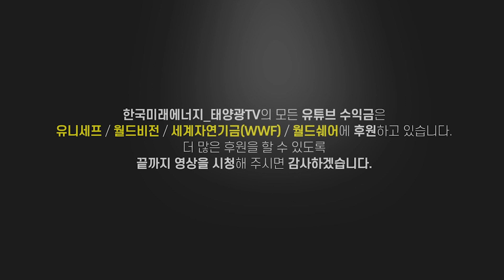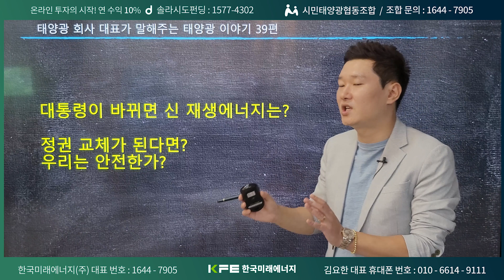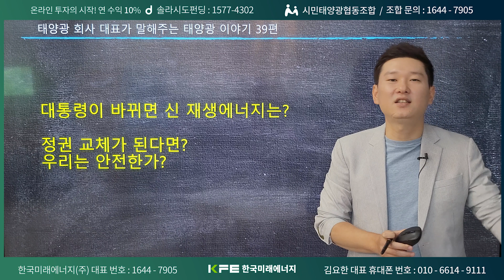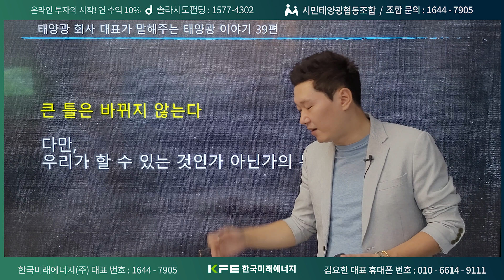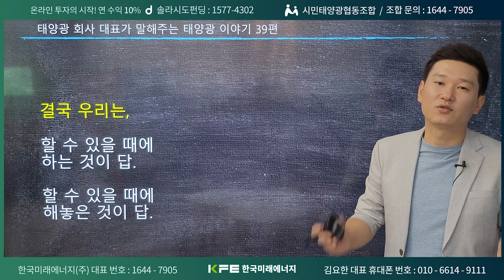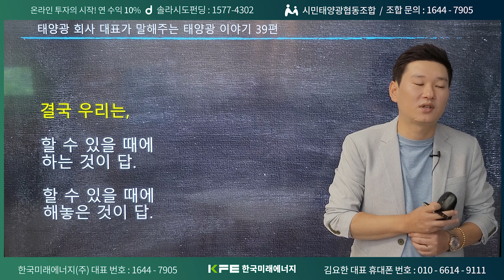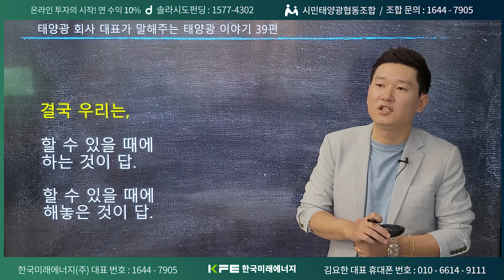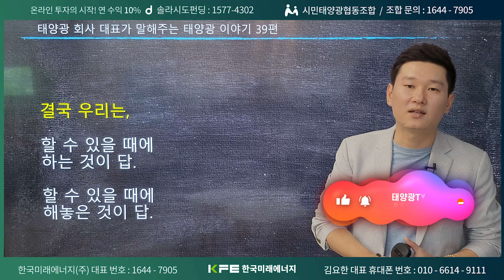[태양광 CEO의 이야기] EP.39 정권교체가 태양광사업에 미치는 영향! 우리는 과연 안전할까?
안녕하세요!
신재생에너지 전문기업
한국미래에너지의 태양광 TV입니다.

오늘은 태양광TV의 새로운 컨텐츠인
'태양광 회사 대표가 말해주는 태양광 이야기' 입니다

컨텐츠의 서른 아홉번째 시간은,
''정권교체가 태양광사업에 미치는 영향"이라는 주제로 진행하였습니다.

2021년 태양광에 대한 핫한 정보들과 지식을 태양광 전문기업
한국미래에너지의 김요한 대표가 직접! 전달해 드립니다.

저희 태양광 TV는 앞으로도 신재생에너지에 대한 내용을 바탕으로
다양한 콘텐츠를 제작할 예정이오니 많은 성원과 관심 부탁드립니다.

감사합니다.

※ 문의사항
대전광역시 서구 정림서로 203-10, 미래빌딩 2층 한국미래에너지

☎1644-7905